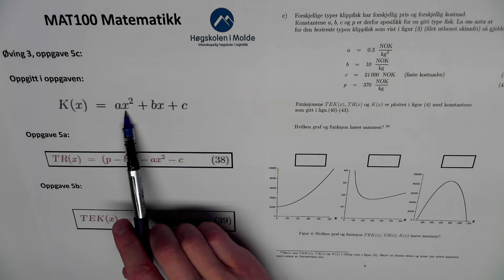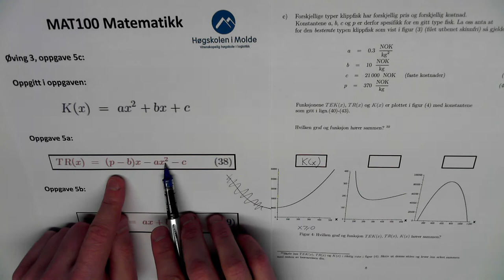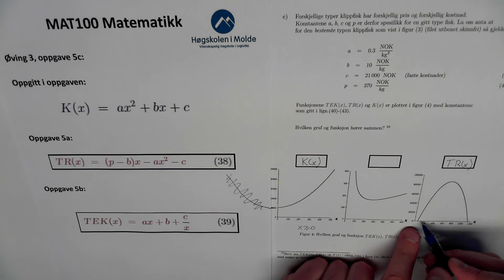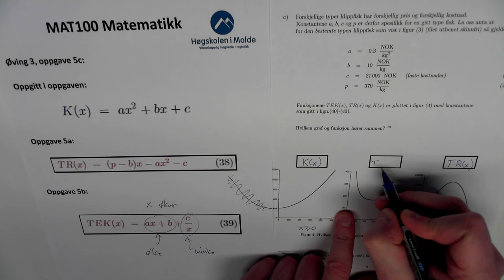03-L-05 Øving 3, oppgave 5c